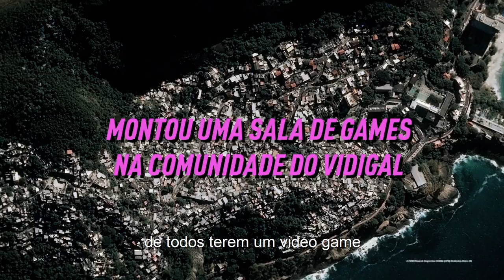Nós do Morro e FIFA 21 - Legado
Como a parceria entre EA SPORTS FIFA e Nós do Morro abre um novo horizonte de oportunidades aos jovens do Vidigal. Juntos nesse projeto podemos VencerComoUm!